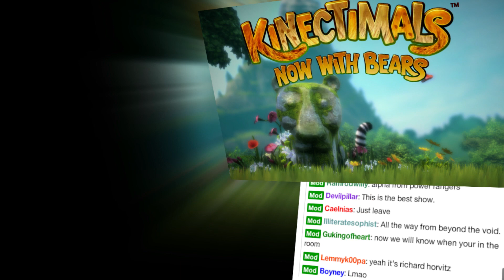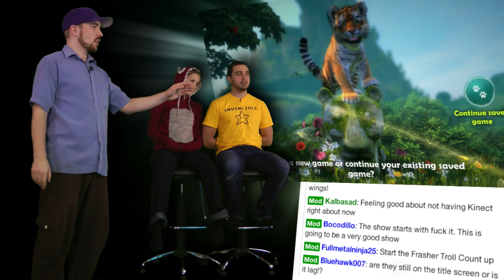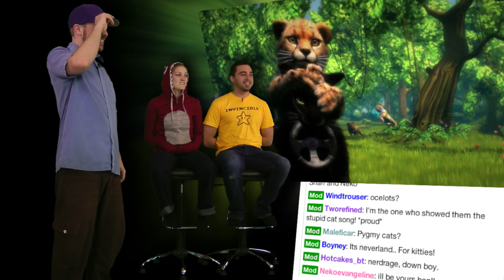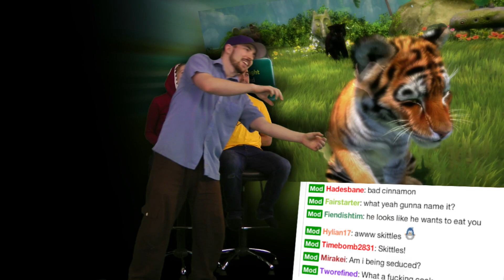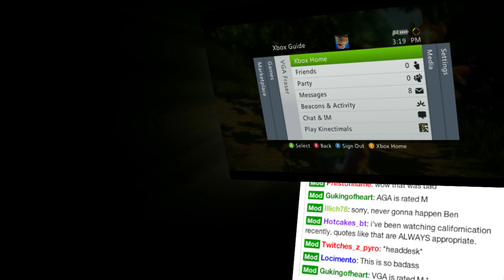Kinectimals is AWESOME!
Welcome to the Island of Immortal Kitties! You'll have loads of fun playing catch and digging for treasha. The best part is, your Kinectimal will never grow old! So when you've been sent to a home and everyone you love has abandoned you,  your kitty friend will still be good as new! He'll want you to pet him and love him until the day you die.